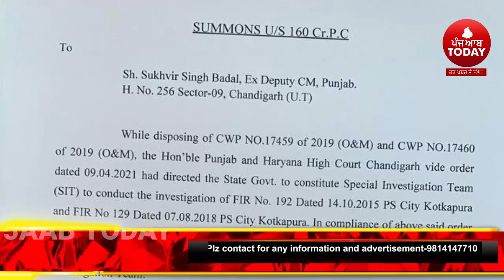Kotkapura Golikand| SIT Summons to Sukhbir Badal|Sukhbir Badal said there is no fear|Kotkapura case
ਸੁਖਬੀਰ ਬਾਦਲ ਨੂੰ ਸੰਮਨ
ਕੋਟਕਪੂਰਾ ਗੋਲੀ ਕਾਂਡ: ਜਾਂਚ ਟੀਮ ਨੇ 30 ਨੂੰ ਕੀਤਾ ਤਲਬ
ਸੁਖਬੀਰ ਬਾਦਲ ਨੇ ਕਿਹਾ ਕੋਈ ਡਰ ਨਹੀਂ
Summons to Sukhbir Badal
Kotakpura shooting incident: The investigation team summoned on 30
Sukhbir Badal said there is no fear
sukhbir badal today statement on sit summons ,
kotkapur case and sukhbir badal reaction,

 5AABTODAY CHANNEL  news channel on YouTube which streams news related to Punjab, Haryana, Himachal Pradesh, Nation and the World. we provides authentic and credible news and high-quality entertainment content featuring Punjabi language
 5AABTODAY CHANNEL  news channel on YouTube which streams news related to Punjab, Haryana, Himachal Pradesh, Nation and the World. we provides authentic and credible news and high-quality entertainment content featuring Punjabi language
5aabtoday channel -Punjabi News Channel. It tells the truth of every political news of Punjab (India). This Channel believes in reality so it provides all Informative Punjabi news|